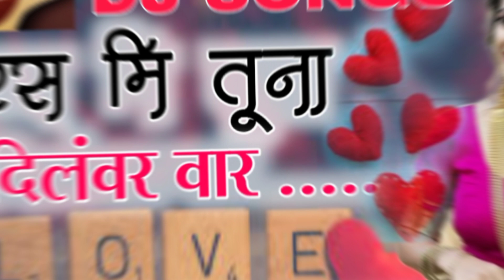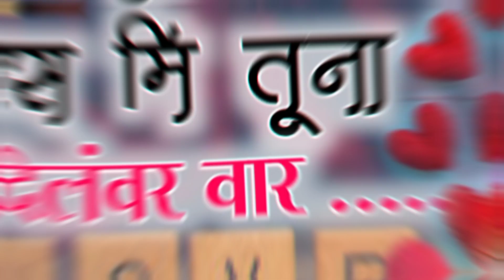karas mi tuna dilvar var _#aahirani_love_songs singar pandit bagul &rupali super hits songs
present/pandit bagul

niramta /anil mali

singar / pandit & rupali

music pandit bagul

DJ songs